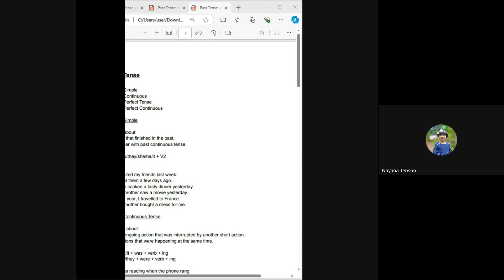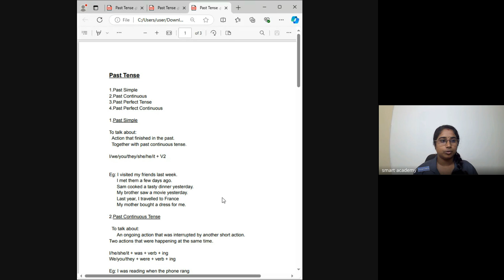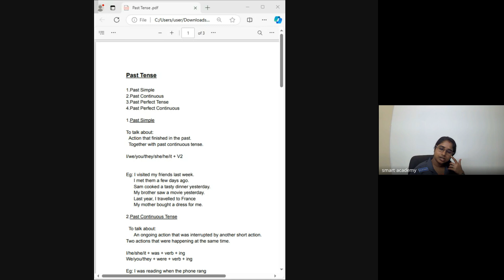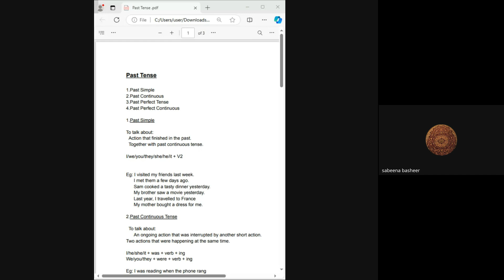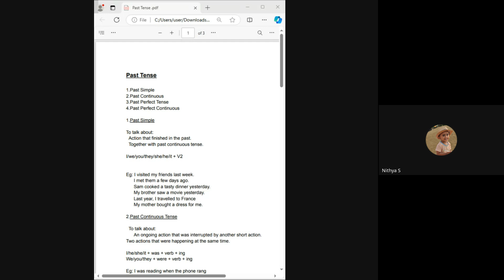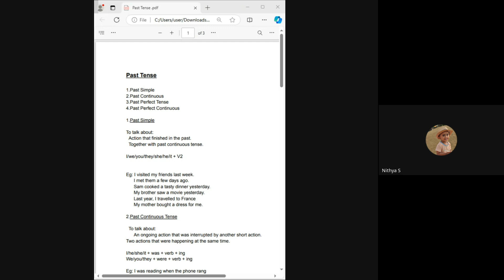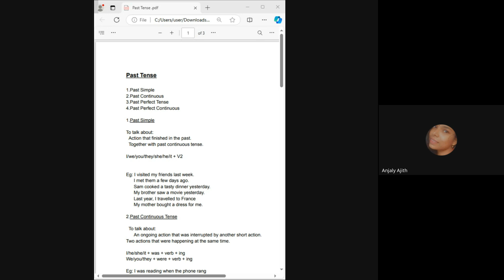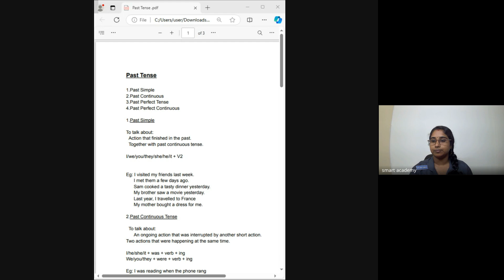HA 7B BATCH K A ASWATHY TEACHER LIVE CLASS RECORD 2024 10 03